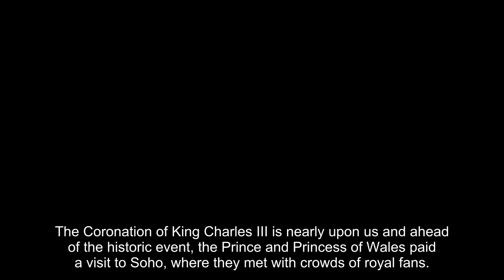Princess Kate issues warning to royal fans ahead of Coronation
The Coronation of King Charles III is nearly upon us and ahead of the historic event, the Prince and Princess of Wales paid a visit to Soho, where they met with crowds of royal fans.

As she spoke to members of the public, Kate confessed that she was feeling "slightly nervous" ahead of the big day and one thing that could be playing a part in that is the expected weather. Forecasts are not looking sunny with rain predicted to fall on the crowds who line the streets of London to get a glimpse of the newly crowned King and Queen, and the royal mum-of-three made sure to give a caution to those intending to attend.

Speaking to one fan, she said: "I was just saying, make sure you find an umbrella because it might rain over the weekend." She then jokingly added: "Only in the best of British way."

Kate also spoke of her happiness at how the nation was preparing for the historic event with the "bunting" starting to go up.

The Royal Family have been busy preparing for the Coronation over the past few days, with members, including the Prince and Princess of Wales' three children seen attending a rehearsal on Wednesday.

When asked if the young royals enjoyed their practice run of the big day, William revealed: "Yes they did, we've got a few more practices going on keeping us busy!"

He also shared his own excitement